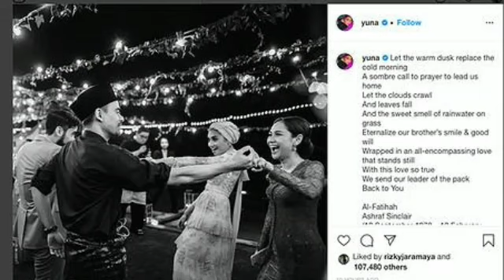Adik Ipar Ashraf Sinclair Kenang dan Ikhlaskan Kepergiaan Sang Kakak Lewat Puisi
Penyanyi asal Malaysia, Yuna Zarai mengenang sosok sang kakak ipar, Ashraf Sinclair.

Yuna merupakan istri dari Adam Sinclair, adik mendiang Ashraf.

Dalam akun Instagram-nya, Yuna mengunggah foto Ashraf bersama sang istri, Bunga Citra Lestari (BCL) yang sedang berdansa.

Tak lupa, Yuna juga menyematkan puisi haru untuk sang kakak ipar.

"Let the warm dusk replace the cold morning. A somber call to prayer to lead us home. Let the clouds crawl. And leaves fall. And the sweet smell of rainwater on grass," tulis Yuna seperti dikutip Kompas.com, Jumat (21/2/2020).

Puisi tersebut seakan mengingat kebaikan Ashraf semasa hidup. Serta, ia yakin kesedihan akan segera berlalu.

"Eternalize our brother’s smile & good will. Wrapped in an all-encompassing love that stands still. With this love so true. We send our leader of the pack. Back to You," tutur Yuna dalam tulisannya.

Yuna pun mendoakan keluarga dari Ashraf, serta Bunga Citra Lestari (BCL) dan Noah Sinclair diberi kekuatan.

"Al-Fatihah Ashraf Sinclair (18 September 1979 – 18 February 2020)," tulis Yuna.

Diberitakan sebelumnya, duka dirasakan di Indonesia hingga Malaysia dengan kepergian Ashraf Sinclair.

Suami dari penyanyi sekaligus aktris Bunga Citra Lestari itu meninggal dunia pada 18 Februari 2020.